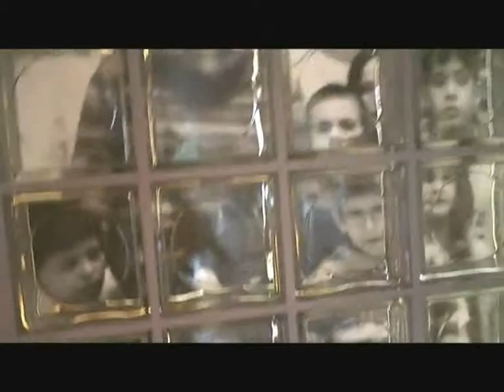mur vitre petit